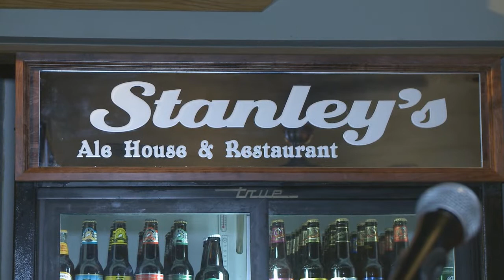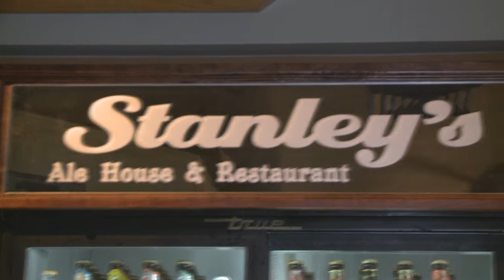LIVE at Stanleys Ale House with Jim Buettner